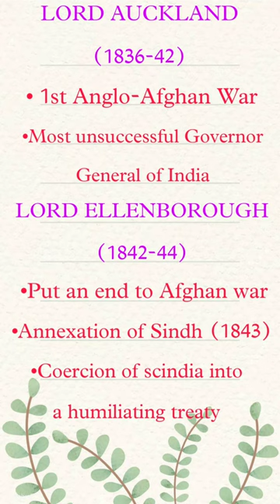Lord Auckland & Ellenborough